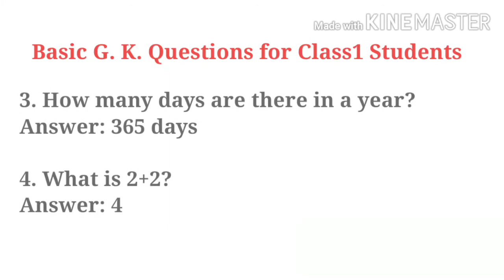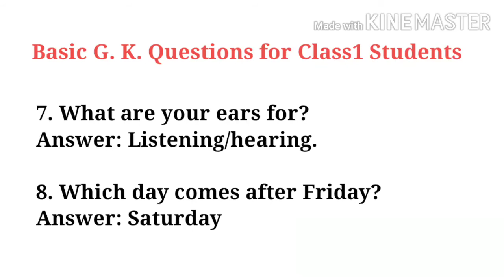Basic GK Quiz Questions for Class 1 2020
Basic GK Questions for small kids in Class 1,which helps your kids to increase his general knowledge that are very useful in their duly lifestyle, develop their mind and skills.

This video contains Basic GK Questions for small kids in Class 1.